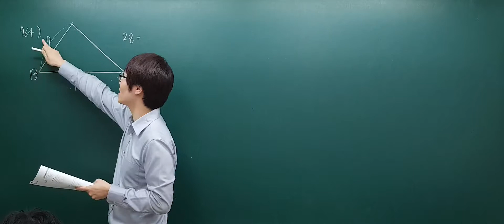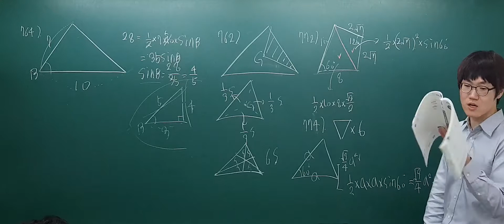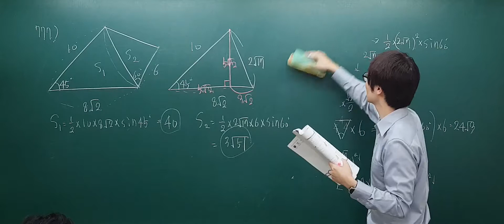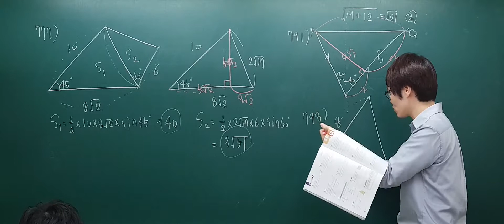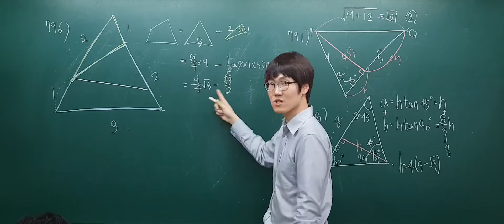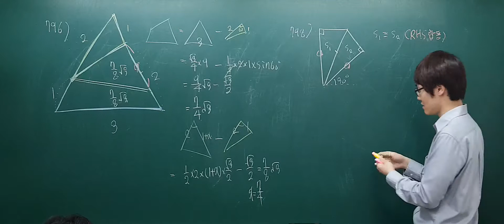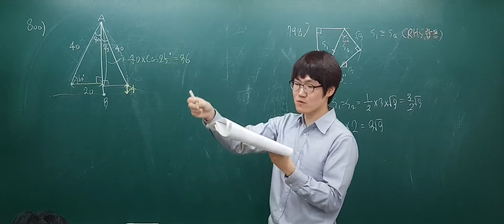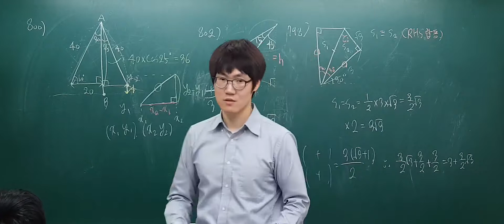[2018.02.23] 삼각비의 활용 난이도별 풀이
삼각비의 활용 난이도별 풀이